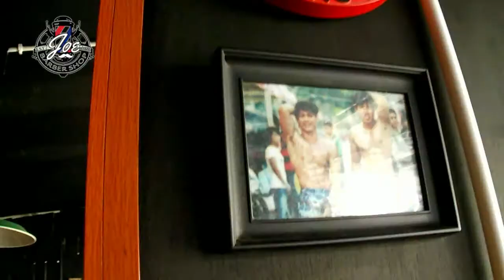Joe Barbershop Batam Short Commercial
Welcome to Joe Barbershop
A finest barbershop from Batam Island, Indonesia.